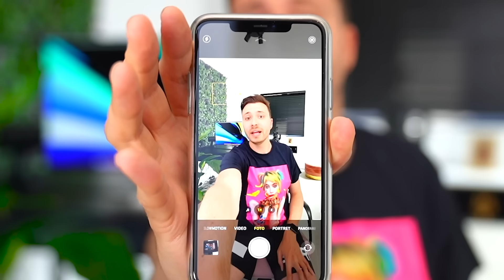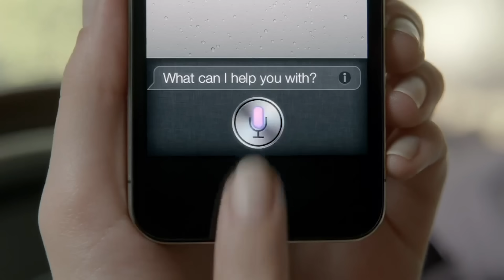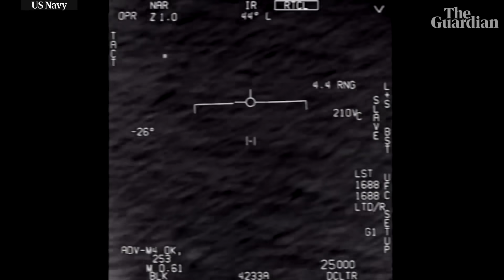GEHEIME BOODSCHAPPEN IN TIKTOK DANSJES & meer *Bizarre Geheimen*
Veiliger en completer internetten? Ga naar en gebruik de code 'FURTJUH' voor 70% korting.

Social1nfluencers
tav Rutger Vink / Furtjuh
Rietlandpark 333
1019 EM Amsterdam

Deze video bevat een betaalde samenwerking. Deze vermelding is onderdeel van de Social Code: YouTube. Voor meer informatie, ga naar